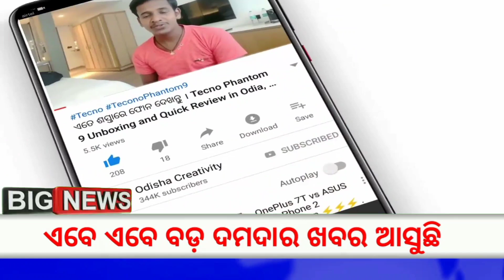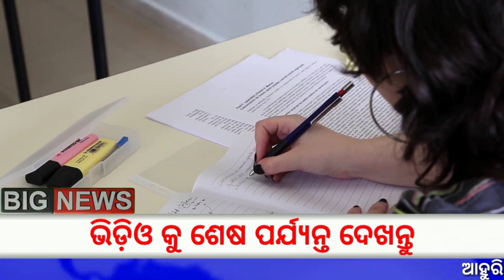Odisha +2 Result 2023 Date | 12th Result 2023 - CHSE Odisha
odisha result
odisha result +2 2023
12th result 2023
india result 12th
chse odisha
Odisha board +2th results 2023
bseodisha.ac.in
Odisha Results